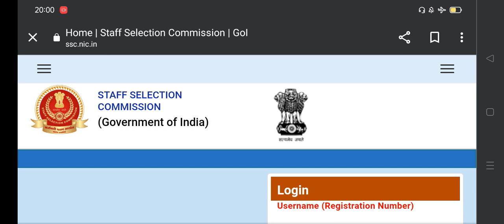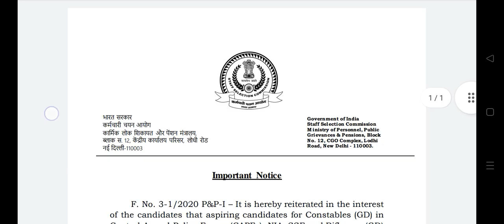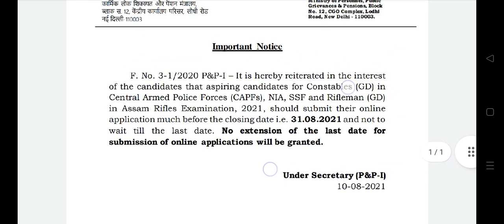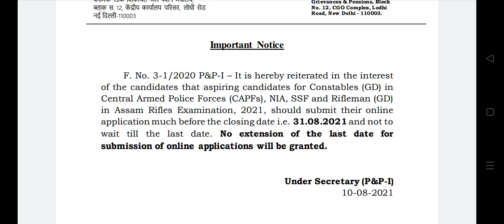SSC Gd Constable 2021 //Last chance 😱 New Notice Male Female